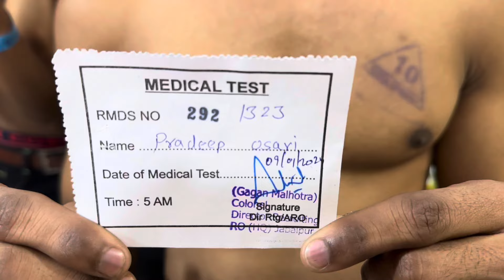Indian Army Final Selection Process | एक बार वीडियो पूरा ज़रूर देखे! 9770678245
Indian_Army_Final_Selection